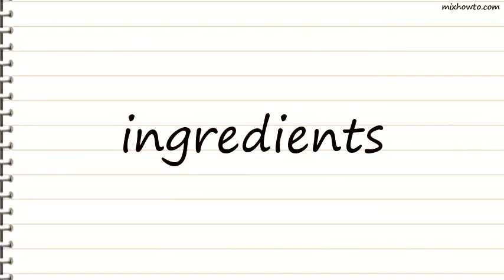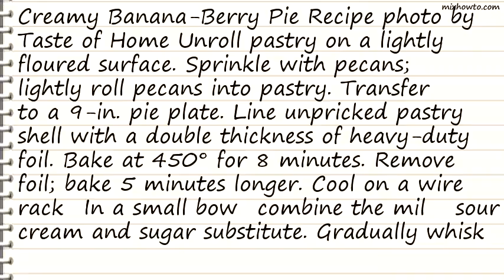Recipe Creamy Banana-Berry Pie Recipe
INGREDIENTS:
-1 sheet refrigerated pie pastry
●1/4 cup chopped pecans
●1-1/4 cups cold fat-free milk
●1/2 cup reduced-fat sour cream
●Sugar substitute equivalent to 1/4 cup sugar
●1 package (.9 ounce) sugar-free instant banana pudding mix
●2 cups reduced-fat whipped topping
●1 tablespoon lemon juice
●2 medium bananas
●1/3 cup fresh blueberries